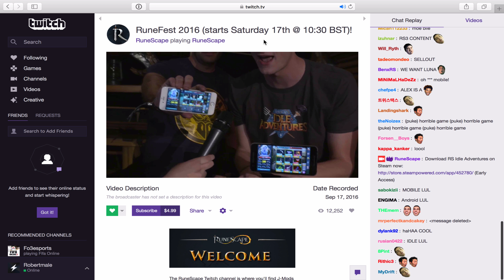RuneScape Idle Adventures Mobile Confirmed At Rune Fest 2016